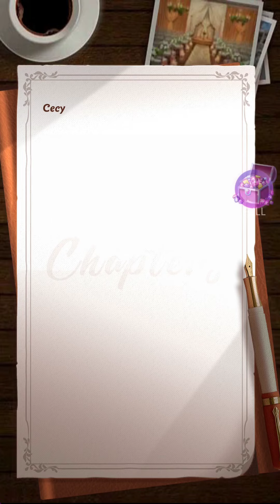💎 Falling For My Fake Boyfriend #1 ♥ Chapters Interactive Stories Romance💎 Betrayed Sis & TV Drama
Family Drama, TV Reality Show, Defense my pride in front of ex-fiancé & his wife-to-be, your mean sister. Cant let them ruin my career & personal life